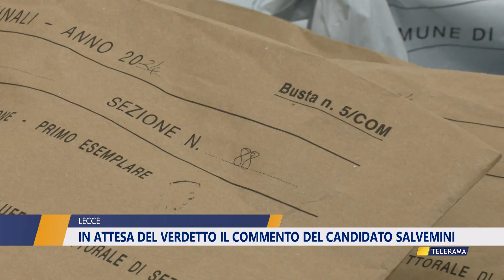In attesa del verdetto, le valutazioni del candidato Salvemini